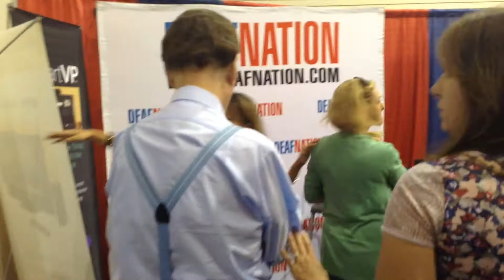Deaf Nation 2015 Pomona Filmed part 4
Deaf Nation in Pomona, California